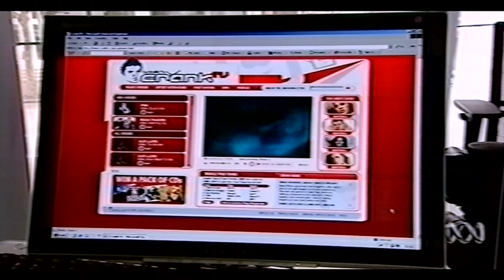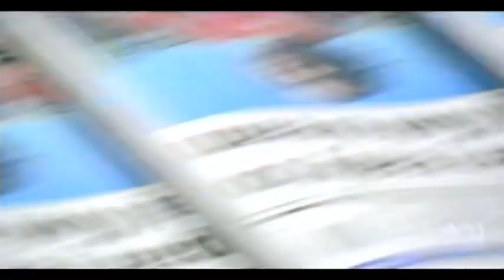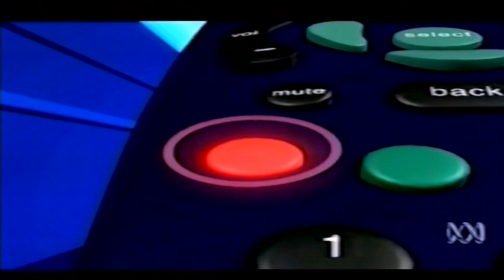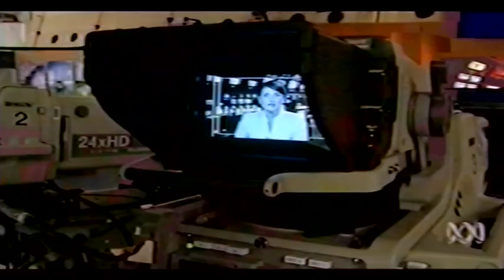7.30 Report on digital television and cross media ownership 2006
A 7.30 Report story from 2006 on the state of digital television and cross media ownership with an interview with the then communications minister Helen Coonan